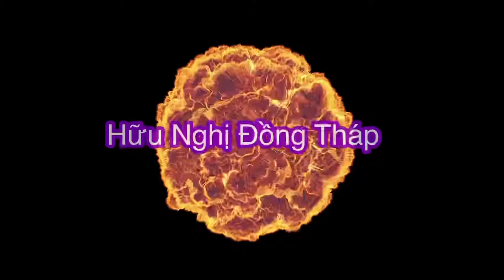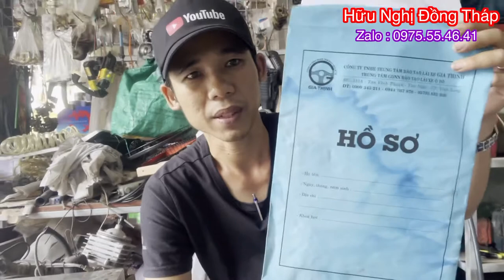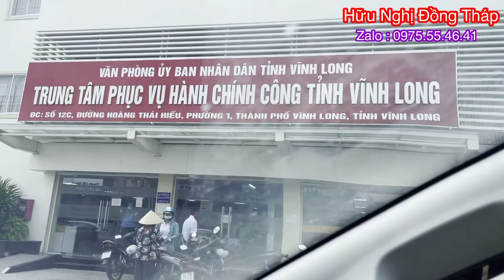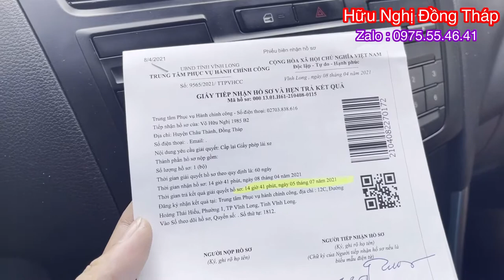HNĐT// Hướng dẫn thủ tục xin cấp lại GPLX khi bị mất rất đơn giản